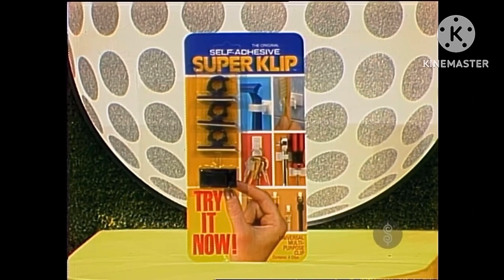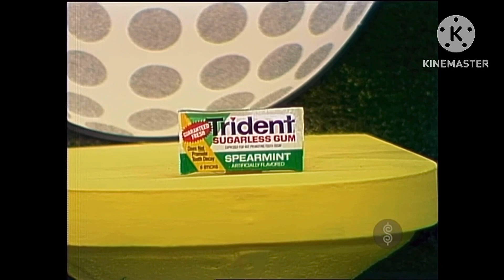TPIR: Hole in One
[April 13, 1983] Here’s a playing of Hole in One!